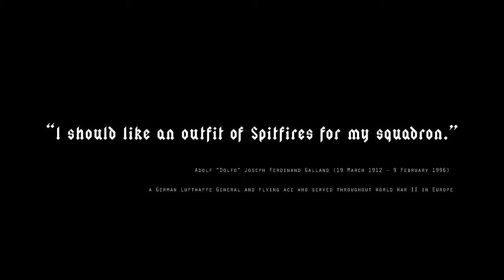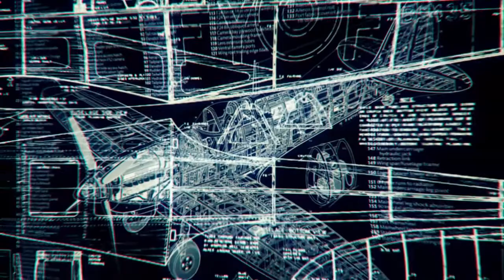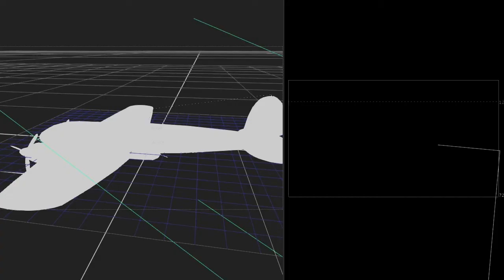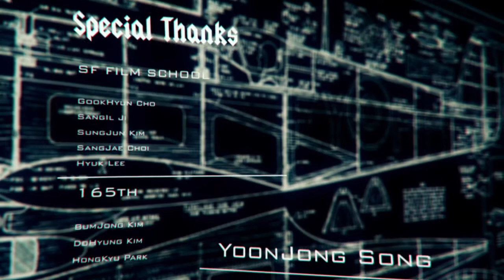Spitfire - VFX Demo Reel by YoonJong Song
VFX Demo Reel by YoonJong Song